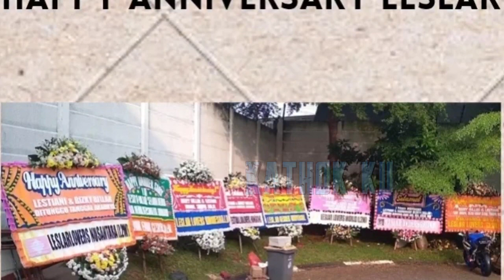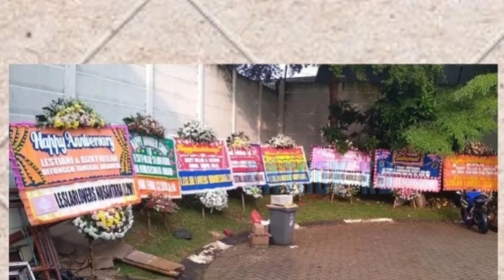Lesti Billar UDAH TETAPKAN Hari PERNIKAHAN❓Rumah Billar Langsung DiDEKOR‼️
Jangan Lupa: _
Thankz!!..